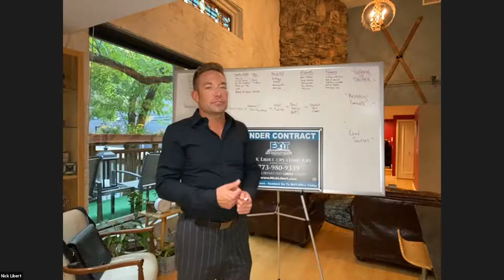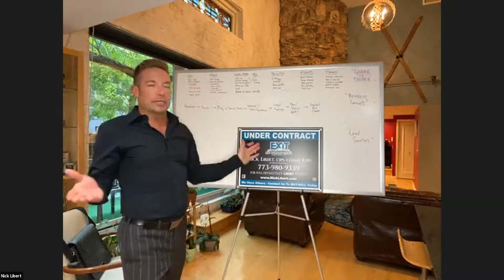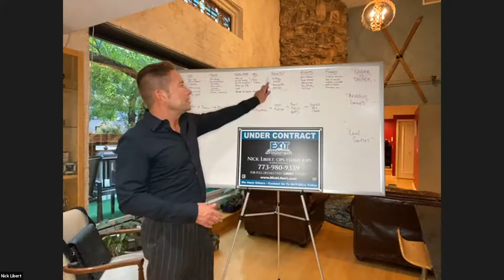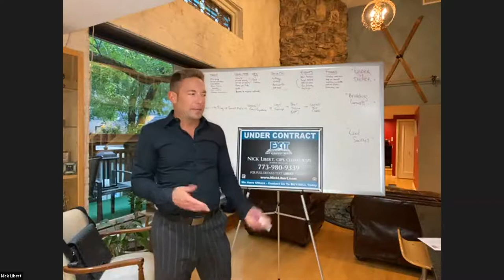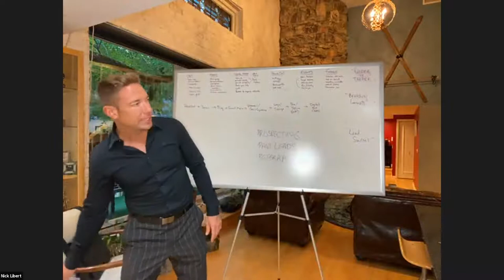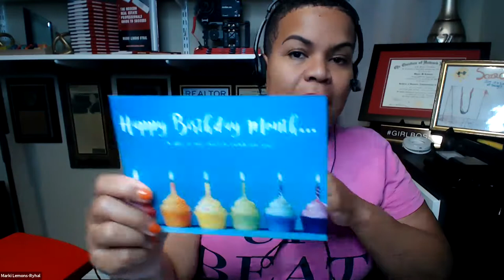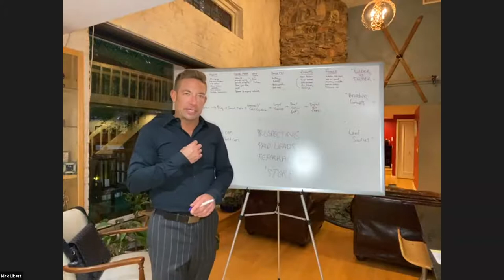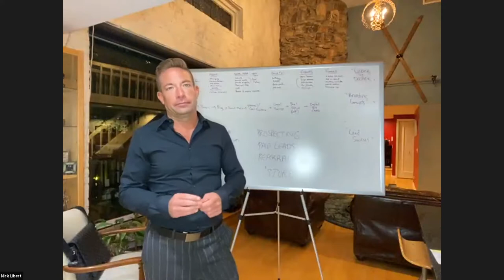How to Grow Your Realtor Business for 2021: Strategies for CRM, Prospecting & Marketing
How to Grow Your Realtor Business for 2021: Strategies for CRM, Prospecting & Marketing is the latest in the Realtor education series from EXIT Strategy Realty and is the first step in preparing you for a great year ahead.  Both Nick Libert and Marki Lemons-Ryhal of the firm share tips and specific strategies during this hour long segment.